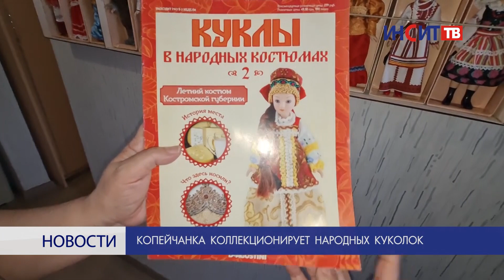Копейчанка коллекционирует народных куколок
Через куклу познакомиться с культурой народов. Копейчанка Марина Матросова собрала более сорока фигурок в различных национальных костюмах. Коллекцию она оформила у себя дома на стеллаже.